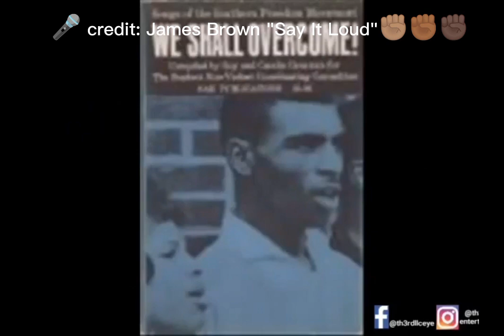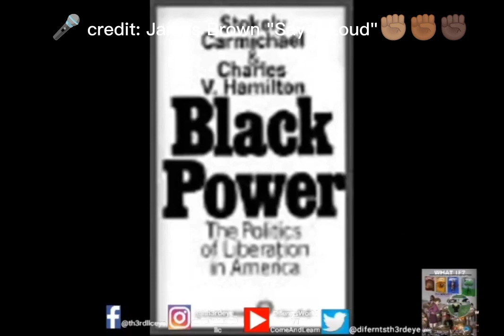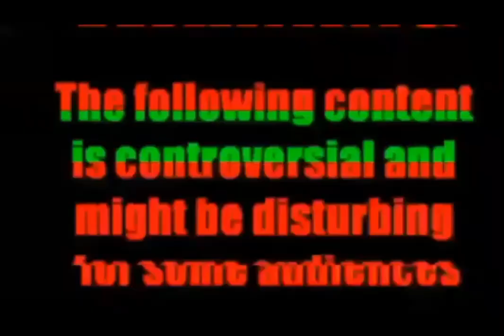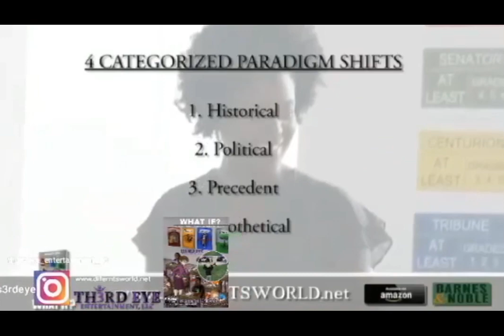Difernt's World 👸🏾🌏🧘🏾‍♀️🕉 (Motivation💪🏽🏆🏋🏿‍♂️👊🏽) Vlog- BLACK PRIDE MONTH ✊🏼✊🏽✊🏾✊🏿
👋🏻👋🏼👋🏽👋🏾👋🏿Hey Everyone, 😎
For today's Vlog in Difernt's World 👸🏾🌏🧘🏾‍♀️🕉 It's MotivationMonday (Yes, I know it not) so here's another motivation vlog for you guys. It's BlackHistoryMonth So, allow me to bring you a lil social awareness by sharing some words of encouragement, mental health resources, and of course another inspiring. With that being said, # no matter how many times you fall down, Keep grinding til the wheels fall off!💪🏽🏆🏋🏿‍♂️🏋🏿‍♀️🔝💯

Difernt's World👸🏾🌏🧘🏾‍♀️🕉
Come & Learn

Media Sources👇⬇️👇⬇️
"Say It Loud"
🎼 Credit: James Brown

For more Mental Health Resources:
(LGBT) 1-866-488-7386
📲📳🤳Text: 988 or 741741